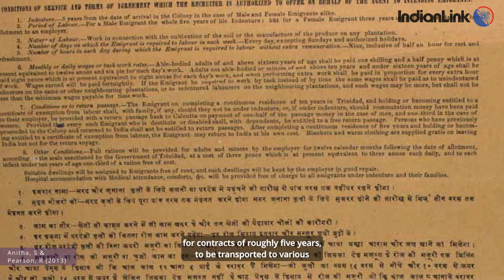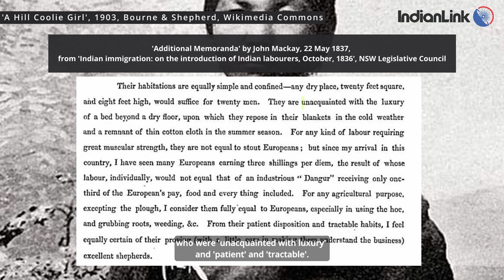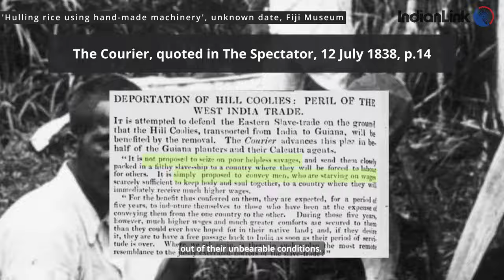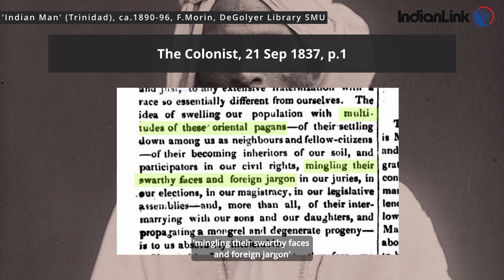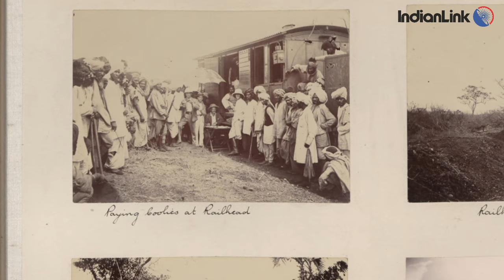Linking History: Indian Indentured Labour in Australia | Episode 2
‘Linking History’ is a new video series from Indian Link diving into the history of Australia since its colonisation, highlighting how South Asians have interacted and contributed to this history and the complex relationship we have with this unceded land.

In this episode, Lakshmi discusses the debate surrounding Indian indentured labour in Australia and the broader Indian indenture system, which persisted until the 1920s.

Resources used during this episode:

Allbrook, M (2012) ‘’A Triple Empire…United under One Dominion’: Charles Prinsep's Schemes for Exporting Indian Labour to Australia’, South Asia: Journal of South Asian Studies, 35:3, pp.648-670

Anitha, S. and Pearson, R. (2013) ‘Indentured labour from South Asia (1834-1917)’, Striking Women, Lincoln: University of Lincoln,

Atkinson, A & Aveling, M (1987), ‘Chapter 4: Work’ and ‘Chapter 9: Justice’ from Australians 1838, Broadway, NSW Fairfax, Syme & Weldon Associates

Cullen, R (2012) Empire, Indian Indentured Labour and the Colony: The Debate Over ‘coolie’ Labour in New South Wales, 1836–1838, History Australia, vol.9 no.1, pp. 84-109

Davis, JG (2022), ‘Modern Slavery, 19th Century Slavery, and the University of Sydney’, Honi Soit, 27 February,

Mackay, John & Mayo, J. R & New South Wales. Legislative Council. 1837, Indian immigration: on the introduction of Indian labourers, October 1836 Legislative Council,

Mahoney, M (2020), ‘A ‘new system of slavery’? The British West Indies and the origins of Indian indenture’, National Archives UK blog,

Major, A (2017) ‘Hill Coolies’: Indian Indentured Labour and the Colonial Imagination, 1836–38. South Asian Studies, vol. 33 (1). pp. 23-36.

Mishra, S (2021), ‘Violence, Resilience and the ‘Coolie’ Identity: Life and Survival on Ships to the Caribbean, 1834–1917’, The Journal Of Imperial And Commonwealth History 2022, VOL. 50, NO. 2, 241–263

Ohlsson, T. (2011) ‘The origins of a white Australia: the coolie question 1837-43’, Journal of the Royal Australian Historical Society. Sydney, NSW, Australia: Royal Australian Historical Society, 97(2), pp. 203–219.

Ohlsson, T. (2018) ‘Wentworth’s coolies’, Journal of the Royal Australian Historical Society. Sydney, NSW, Australia: Royal Australian Historical Society, 104(2), pp. 177–196.

Sharif, S (2023), ‘Historical hardship, resilience and freedom: My Indo-Fijian identity’, Indian Link, 10 October,

Woolacott, A (2015) 'Settler Men as Masters of Labour: Convicts and Non-white Workers', Settler Society in the Australian Colonies: Self-Government and Imperial Culture, Oxford, pp. 67-97.